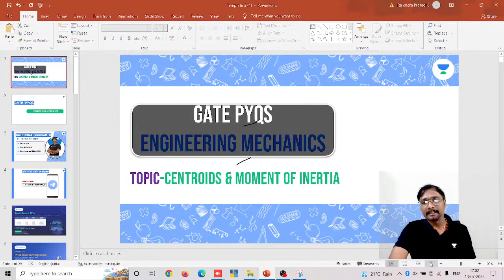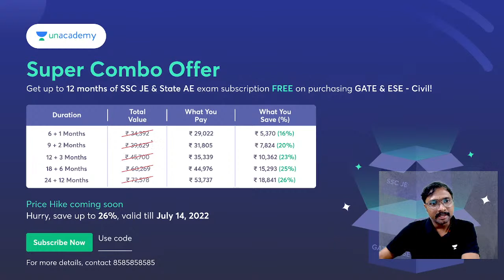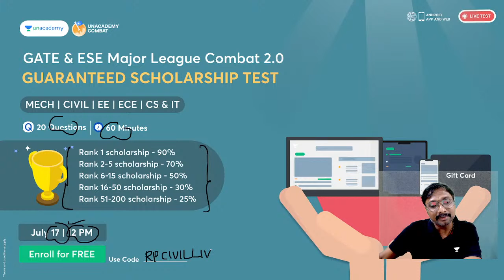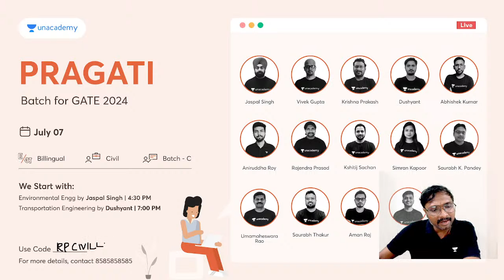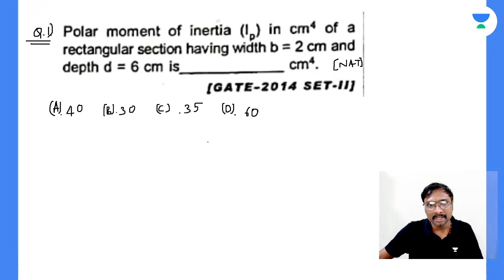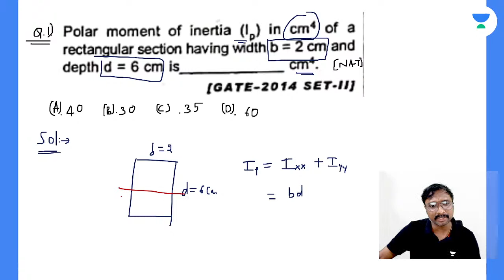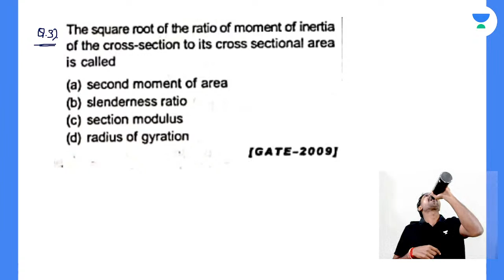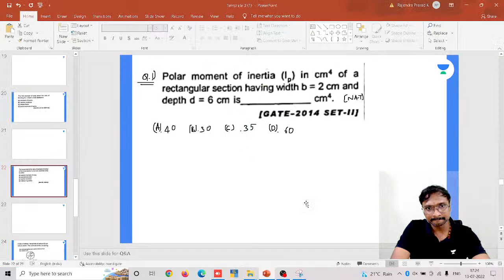Engineering Mechanics | Centre of Gravity & Moment of Inertia GATE PYQs -1 | Rajendra Prasad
In this session, Educator Rajendra Prasad will be discussing Centre of Gravity & Moment of Inertia GATE PYQs

Call Rajendra Prasad's team on  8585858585 and take your GATE & ESE Preparations to the next level.

➤ About the Educator:  GATE and ESE faculty with 9 + years of Experience. **GATE 2009 AIR -179** Ex faculty:ACE Academy,Gateforum and others

You can enroll to Unacademy Subscription and get the following benefits:
1. Learn from your favourite teacher
2. Dedicated DOUBT sessions
3. One Subscription, Unlimited Access to Live Online Classes and Videos
4. Real-time interaction with best-in-class teachers
5. You can ask doubts in live online classes
6. Limited students in each Class
7. Download the videos & watch them offline